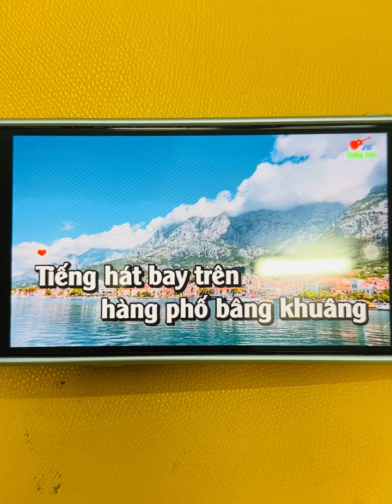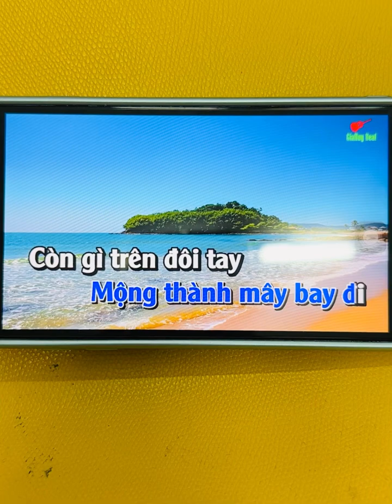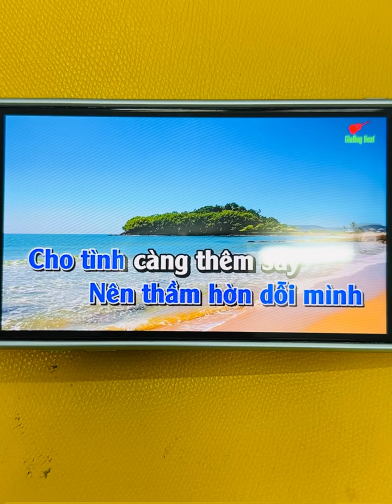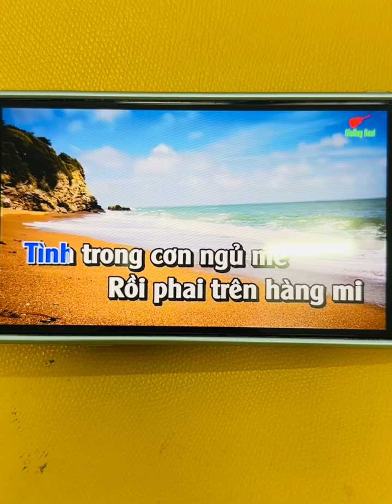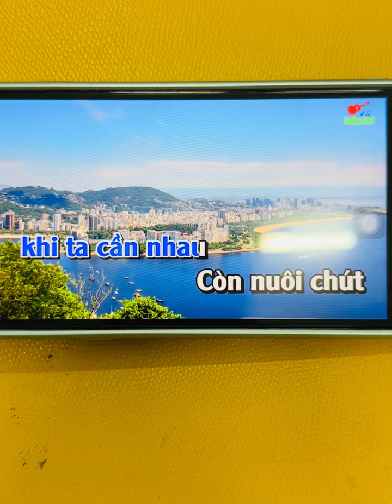Test Loa AZPro :)